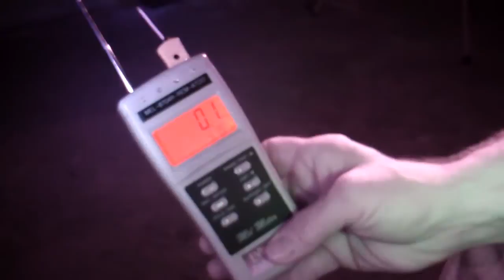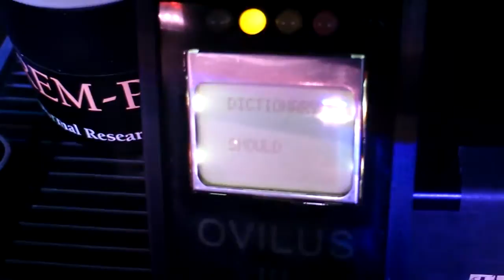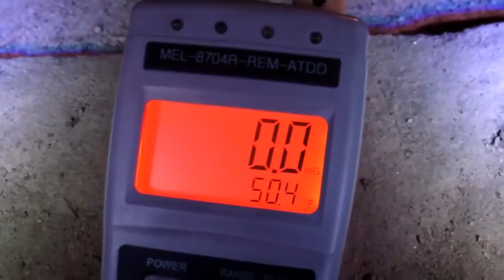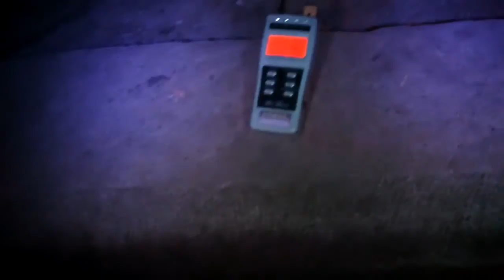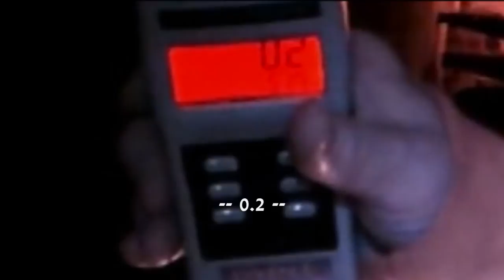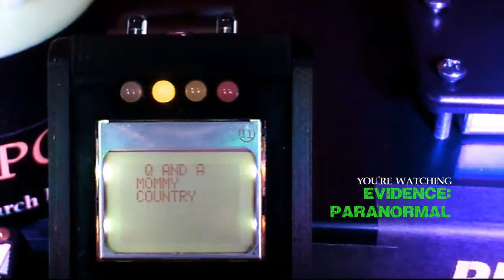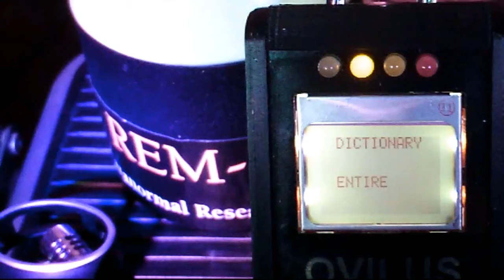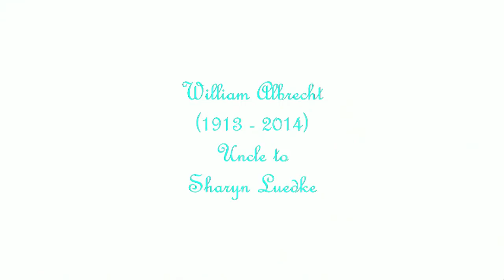Evidence: Paranormal "Follow Up: McPike Mansion" - 2014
Not immune to the desire of taking another trip to this proven location, we once again investigated and collected much to share. This historic building will never seem to stop impressing us. It has it's active times, it has it's quiet times and like each visit before the spirits seem to prefer a different piece of equipment to respond to us through. But as long as they're willing to peacefully talk back to us, we'll for certain try our best to keep the conversation going.